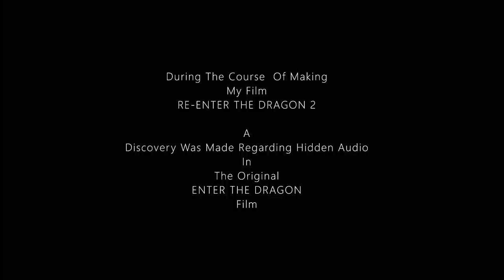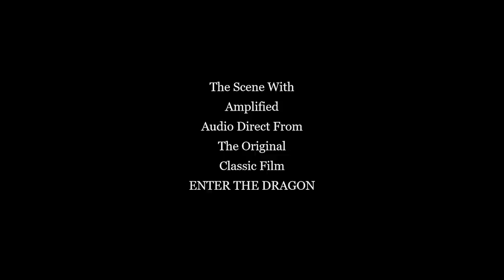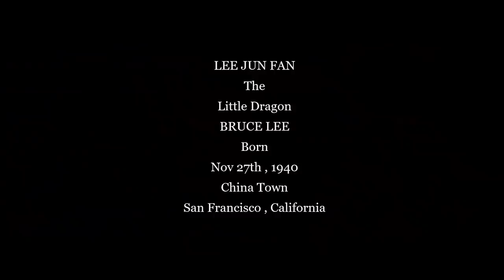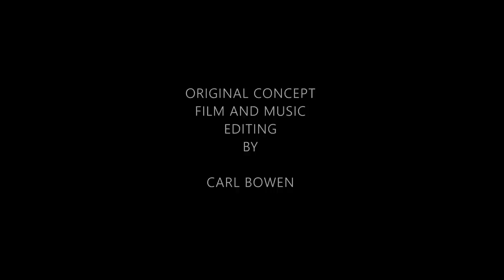BRUCE LEE Birthday Tribute 2021 | RE-ENTER THE DRAGON 2! A Bruce Lee Short Film!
This Bruce Lee Birthday Tribute 2021, Short Artistic Film, is dedicated to Bruce Lee who would have been turning 81 years old on his Birthday November 27th! This powerful Birthday tribute to Bruce Lee entitled RE-Enter the Dragon 2, uses fight footage from Bruce Lee's Dungeon and courtyard scenes in Enter the Dragon and is backed by dramatic and inspiring music!  This short film called Re-Enter the Dragon 2, was Produced by Bruce Lee Collector and Fan Carl Bowen!

Click LINKS below to purchase the BEST Bruce Lee Statues and Books:
* Blitzway Bruce Lee Tribute Enter the Dragon Kick statue
• Blitzway Bruce Lee NEW Tribute WOTD Statue
• Bruce Lee: Game of Death 1/4 scale Figure
• The Tao of Jeet Kune Do
• Bruce Lee The Chan Yuk collection (Hard cover)
• Bruce Lee Enter the Dragon Photo Collection Volume 1
• Bruce Lee Enter the Dragon Photo Collection Volume 2

Click links below for BEST BRUCE LEE Blu-Ray DVD’s By Shout and GOD and ETD items:
*Enter the Dragon 40th anniversary DVD Collector’s Edition

Film credits:
1. Enter the Dragon footage of Bruce Lee in Dungeon and Courtyard fight scenes
2. Bruce Lee clips from Enter the Dragon with Bod Wall

SOUNDTRACK TITLE NAMES AND COMPOSERS:
In same order they appear in the film and special features film.

SPECIAL FEATURES FILM ( ONE SONG )

1.  INCEPTION MOVIE SOUNDTRACK
     TITLE : TIME

RE-ETD ( 2 ) MAIN FILM SOUNDTRACKS ( FIVE SONGS )

1. RED NOTICE ( END CREDITS THEME )
     TITLE : RED NOTICE THEME SONG
     COMPOSER : STEVE JABLONSKY

2. TRANSFORMERS : DARK MOON MOVIE SOUND TRACK
    TITLE : FREEWAY CHASE
    COMPOSER : STEVE JABLONSKY

3. SEE (  TV SEASON 2 ) SOUNDTRACK
   TITLE : SEE   ( MAIN TITLE THEME )

4. SKYWARD MUSIC ALBULM ( ALBUM TITLE :  SUN & MOON )
    (NOT A SOUNDTRACK)
    COMPOSERS : THOMAS J. BERGERSEN AND NICK PHOENIX

5. THE LAST SAMURAI ( MOTION PICTURE SOUNDTRACK )
    TITLE SONG : CAPTURE